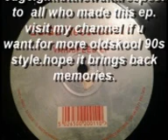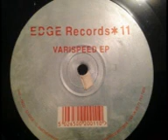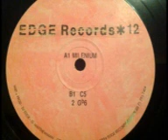dj edge varispeed 2 full eps[edge records] 11&12. 90s oldskool acid gabba techno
90s oldskool acid gabba techno hardcore..dj edge.varispeed ep-2 full eps edge records 11 & 12.-1994-. credeting .dj edge.g.matthewan.. dj edge.g.matthewan a1 milenium b1 c5 2 g b 6.respect to all who made these eps.not sure what the tracks r on 11 it dont say. n joyyy